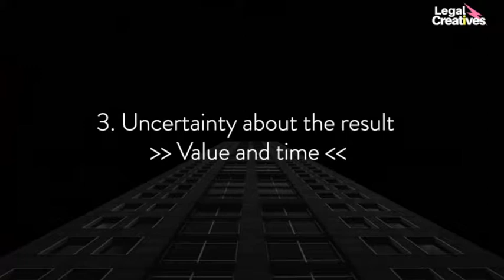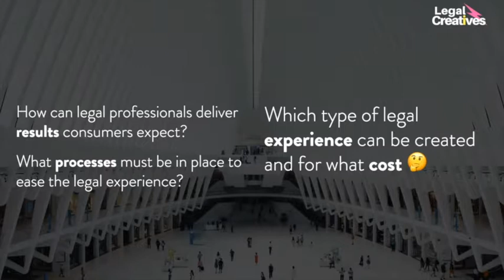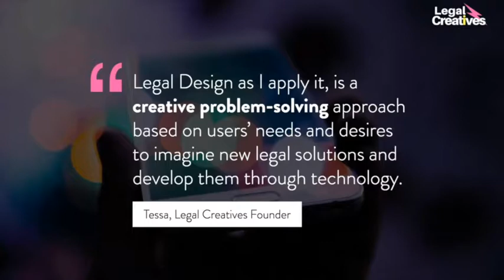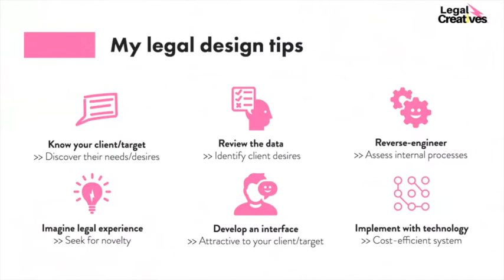Legal Creatives approach to innovate in the legal industry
Legal Creatives is showcasing the most innovative startups, initiatives and research in legal tech & design. Attend the next Global Online Event